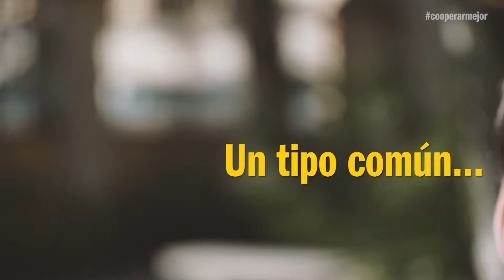Ser cooperante - Campaña Cooperar Mejor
Campaña para la CVONGD